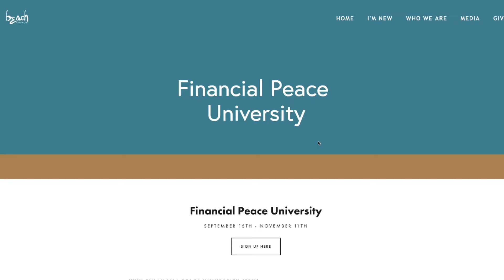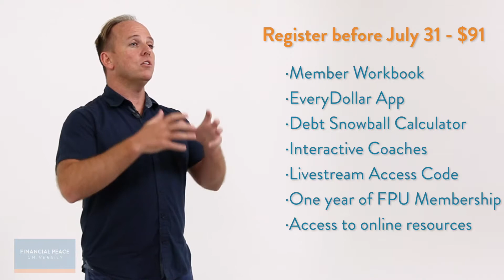Financial Peace University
Finances are one of the biggest barriers that keep people have from stepping into the life God has for them. But we want you to experience financial freedom in your own life and be able to make a difference for God’s Kingdom!